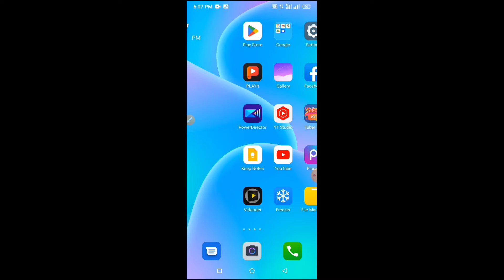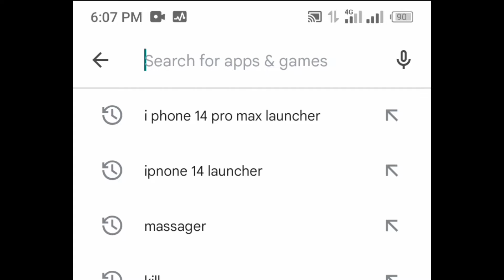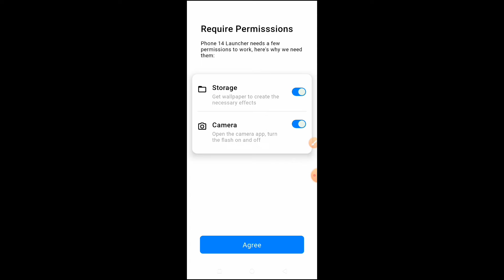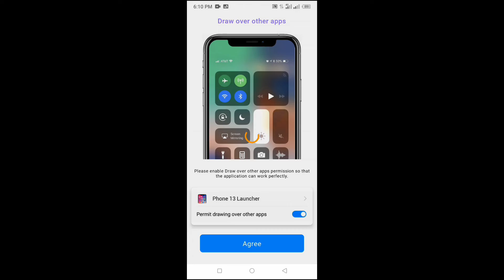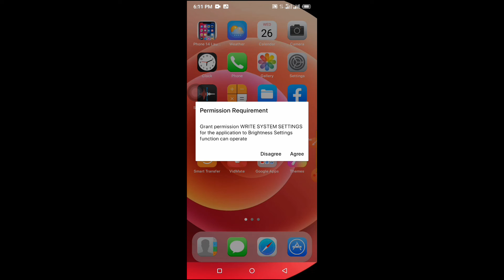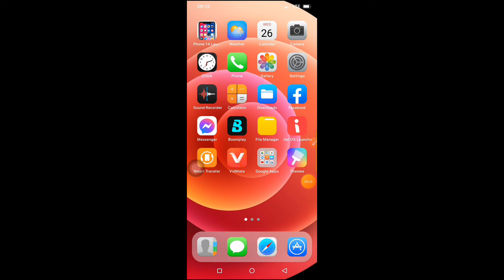আপনার হাতে থাকা সাধারণ স্মার্টফোনটি কে iphone বানিয়ে ফেলুন // আইফোনের মজা নিন আপনার ফোনে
Hi

And turn on the bell button next to it. To watch the next video.
 আপনার হাতে থাকা স্মার্টফোনটিকে সহজেই আইফোন বানিয়ে ফেলুন। যাদের খুব কম দামি ফোন তারাও এই অ্যাপটি ব্যবহার করে খুব সহজেই iphone বানাইতে পারবেন।।
 ভিডিওগুলা যদি ভালো লেগে থাকে আপনাদেরকে অবশ্যই ভিডিওটা লাইক করেন